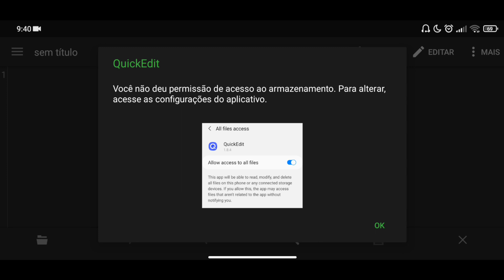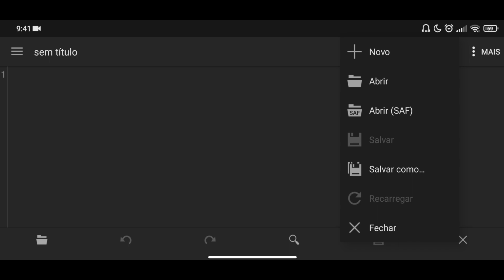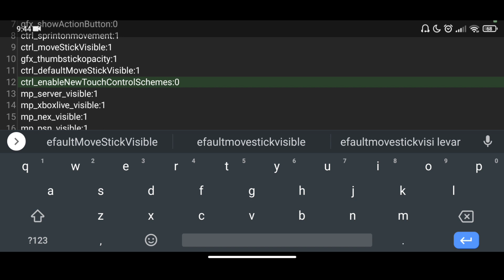SAIU!!! COMO TER OS NOVOS BOTÕES NO MINECRAFT PE 1.19 OFICIAL! (Mcpe)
🔘Aplicativo -
galera infelizmente o addon parou de funcionar, porém no canal tem vídeos mais atualizados e bem melhores, me desculpe por isso!
🔘Créditos
@Elton Craft

💎Team FamiliaMobile